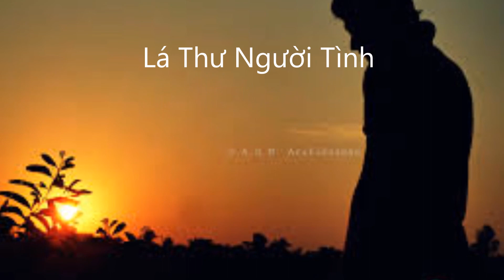LÁ THƯ NGƯỜI TÌNH Quốc Hùng